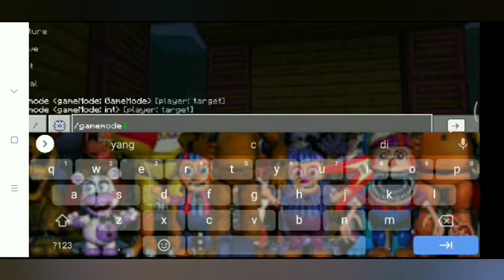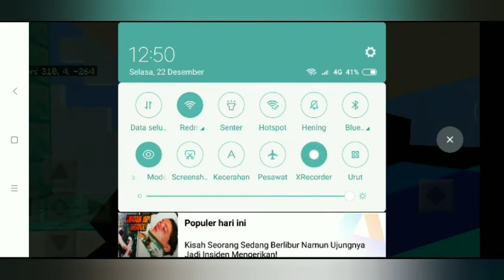Aku Main Map TebaK 40 KepaLa Youtubers SambiL Pakai SKin Pack Sans SMP S4 V3